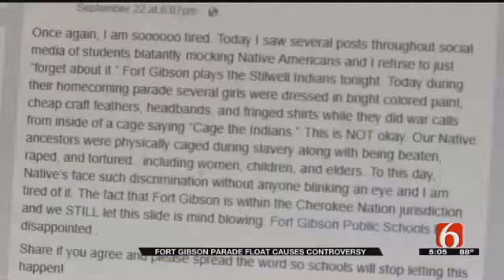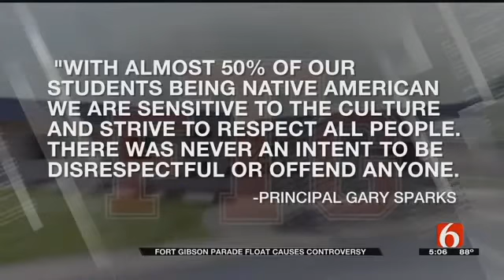'Cage The Indians' Homecoming Float Prompts Oklahoma Student To Speak Out